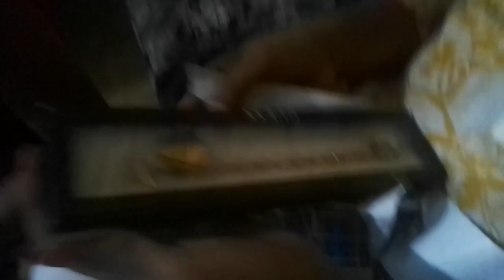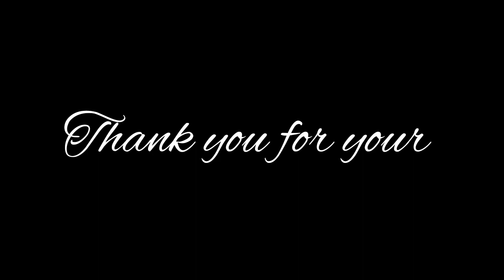Happy birthday Mama🥳and God Bless you Steven vloere